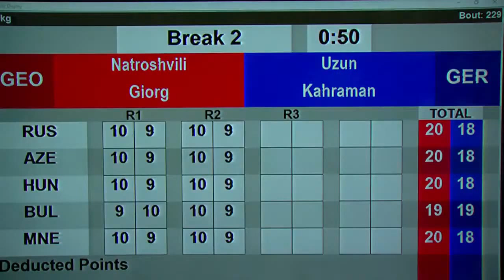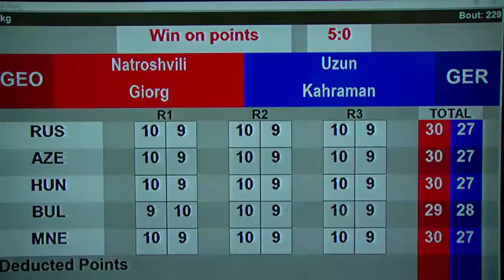08-07-2021(70kg) BOXING Quarterfinals GIORGI NATROSHVILI მეორე ბრძოლა ევროპის ასაკობრივ ჩემპიონატზე.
გიორგი ნატროშვილის ბრძოლა - THU 8 JUL 2021 EUBC Junior Boxing Championships TBILISI - Light Middle (70kg) RED NATROSHVILI GIORGI GEO VS  BLUE UZUN KAHRAMAN GER- RED WP 5:0.